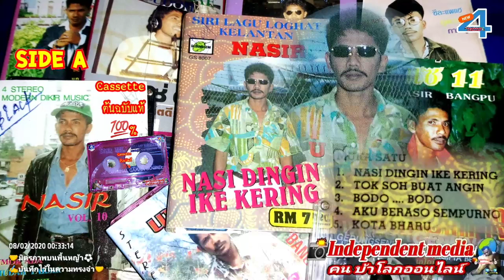Full Album Nasir_bangpu นาเซ่_บางปู (A)🔎#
Song : full Album Dikir music (A)
Artist
Album : nasi dingin

Nor Pawinee
In Betong

Pawinee Lasae